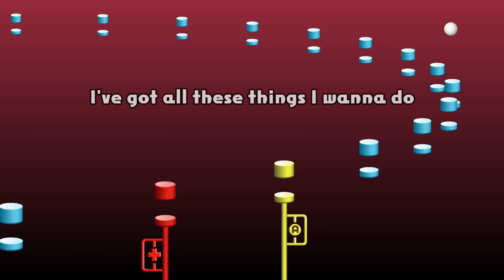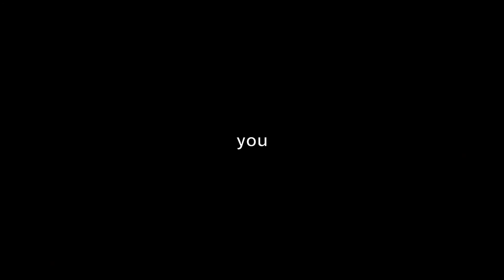making day (atsuover) - Rhythm Heaven Custom Remix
i love atsuover
Made with Heaven Studio
Join the RhythmTubers Discord Server, a chill place which includes me and many other Rhythm Heaven content creators
Song - making day - atsuover
Games Used:
Bouncy Road
Rhythm Rally
Catchy Tune
The Clappy Trio